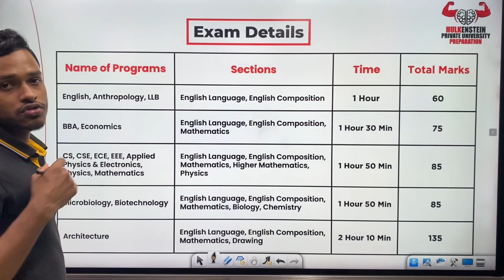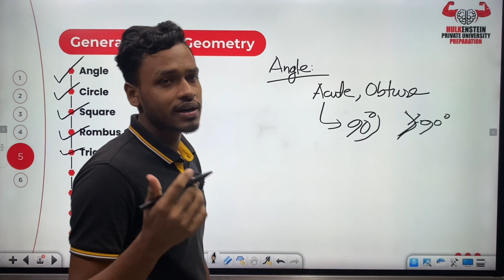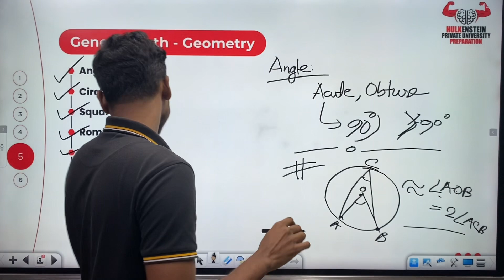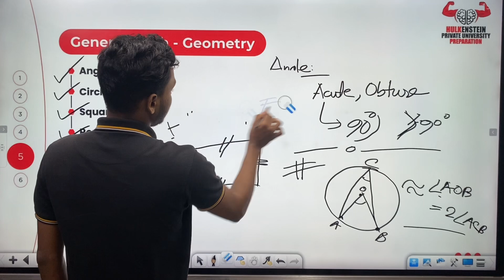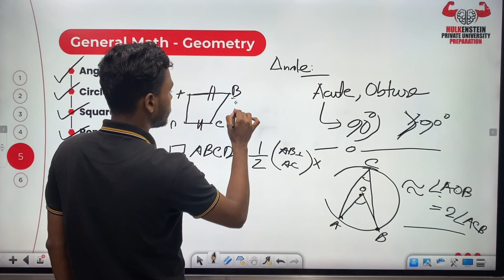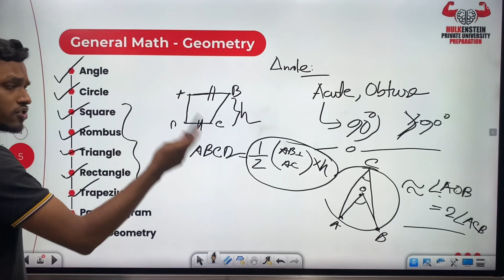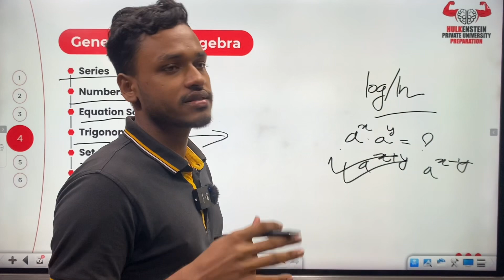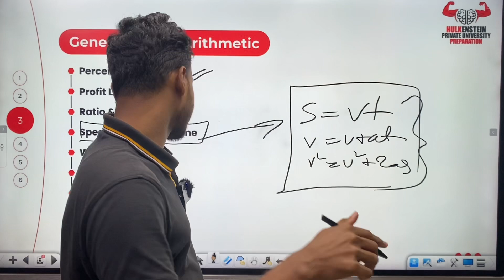BRAC UNIVERSITY'র General Math এর প্রিপারেশন কিভাবে নিলে ফুল মার্ক্স পাবো? *BRACU Admission Test*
এরকম আরও ফ্রি গাইডলাইন সবার আগে পেতে পেইজ  এবং ইউটিউব চ্যানেলে লাইক দিয়ে পেইজের সাথে যুক্ত থাকো :